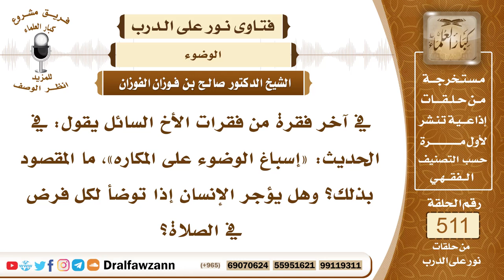7724- ما المراد بإسباغ الوضوء على المكاره؟ - الشيخ صالح الفوزان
"7724- في آخر فقرة من فقرات الأخ السائل يقول: في الحديث: «إسباغ الوضوء على المكاره»، ما المقصود بذلك؟ وهل يؤجر الإنسان إذا توضأ لكل فرض في الصلاة؟
الجواب: الجواب: «إسباغ الوضوء على المكاره»، يعني في وقت البرد، في وقت البرد يصبر، إذا لم يكن عنده وسيلة ليسخن بها الماء، وفيه برد ومشقة يصبر على ذلك، وفي الحديث الآخر: «إسباغ الوضوء في السبرات»، يعني في البرد، فيصبر على ذلك ما دام متحملًا، أما إذا بلغ الأمر إلى شيء لا يتحمل من البرودة، فإنه يتيمم، وليس عنده ما يسخن به الماء.
السيرة الذاتية:
للاشتراك في قناة الشيخ صالح الفوزان

14_ الشيخ محمد أمين الشنقيطي
يتيوب

15_سماحة المفتي عبد العزيز آل الشيخ
 يوتيوب

رئيس الفريق
لمشروع كبار العلماء